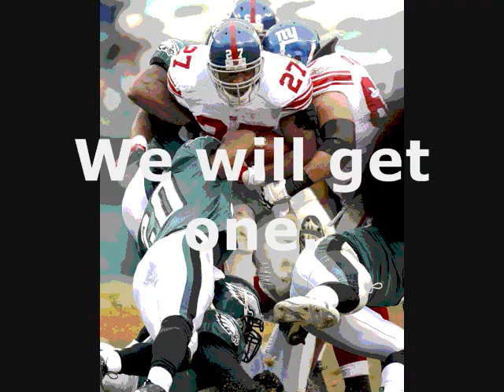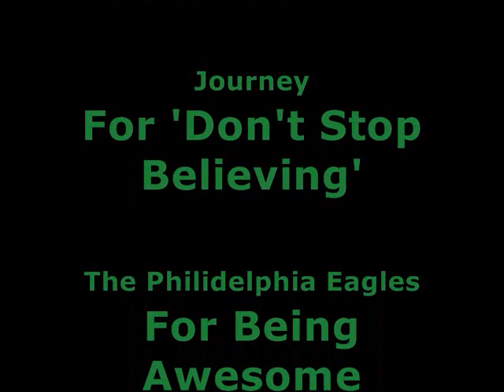Go Eagles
Go Eagles... I hate the Steelers. Whats new?